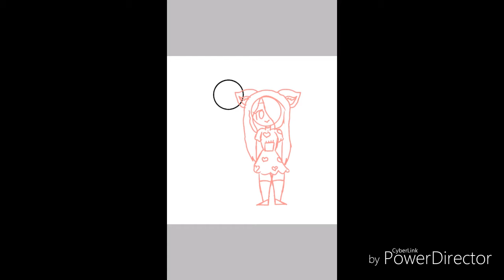YoutubeMafia coming soon!! Check desc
I cancelled all the series: Melrisa corrupted soul
Here is the characters:
Melody Ace(me)
CherryAki
Springel Da fox XD